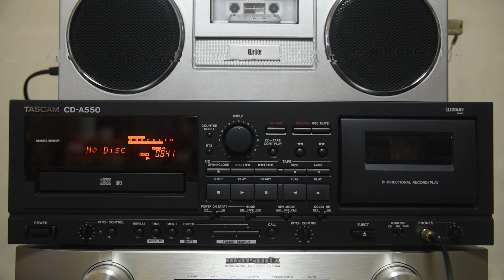1994년 MBC FM 허수경의 정오의 희망곡 로고송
1994년 10월 ( 추정 )에 녹음했습니다.